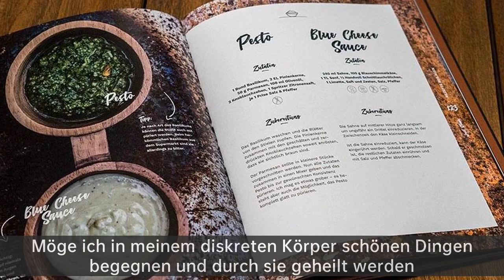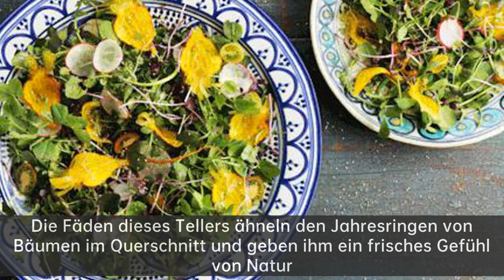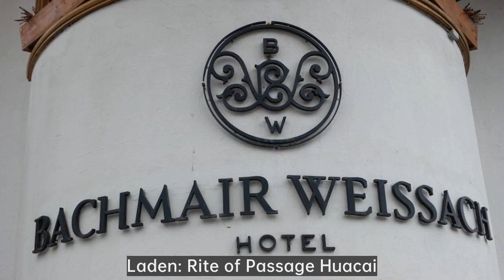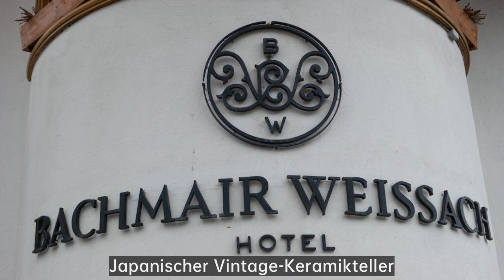Große Steakteller|Empfohlene Artikel von einem Senior-Foodie, Ihnen fehlt noch ein Story-Teller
Heute können Sie eine praktische Fertigkeit lernen, wie man schnell professionell in Gericht Anordnung und Dekoration zu werden, und durch Fine Dining Teller Präsentation, um mehr Aufmerksamkeit zu erhalten, das Restaurant nur einen Monat brauchen, um 100.000 Fans zu erhalten, zur gleichen Zeit, Restaurant Umsatz um 3000% erhöht, wollen Sie wissen, wie man Fine Dining Teller Präsentation? Dann verpassen Sie nicht das folgende Video.

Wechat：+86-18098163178